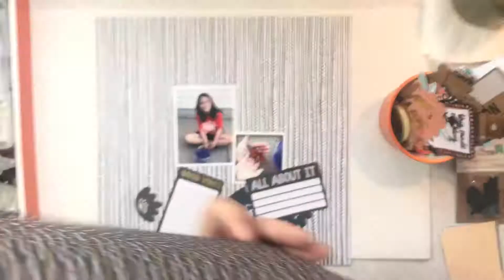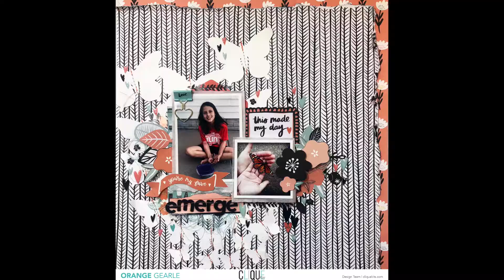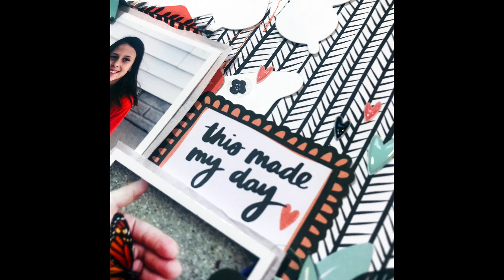Emerge | with orange gearle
Hi! Orange Gearle here using  the Seneca Falls November  2018 Clique Kits. The kits are full of Amy Tangerine's Shine On collection and some Clique Kit exclusives! I also used a cut file from The Cut Shoppe called   Spread Your Wings. Thanks for checking it out!

Today, I used the Spread Your Wings cut file.